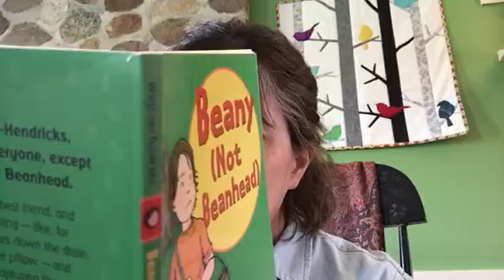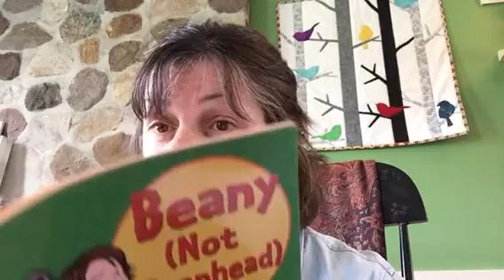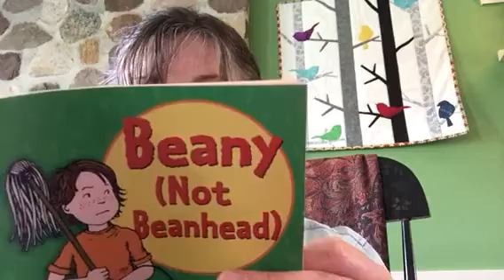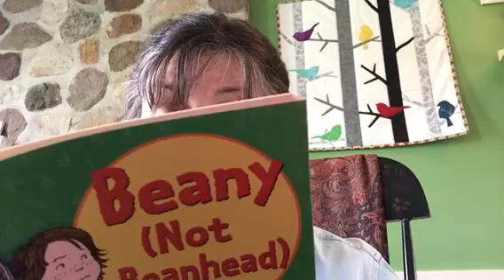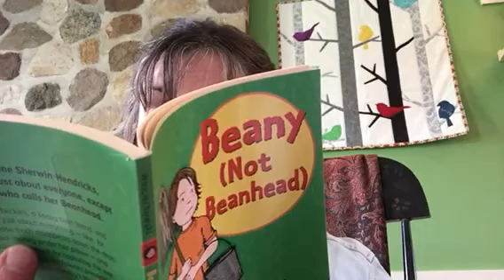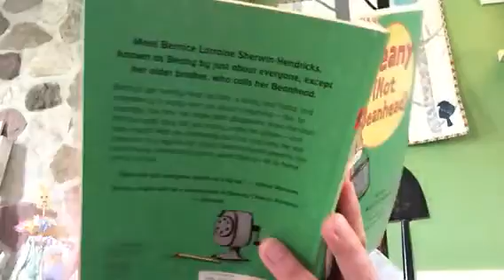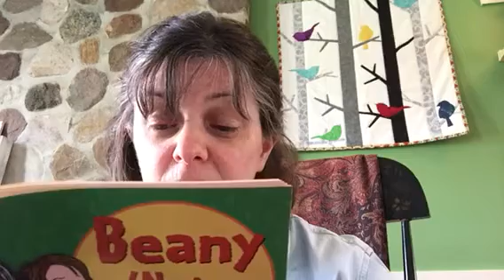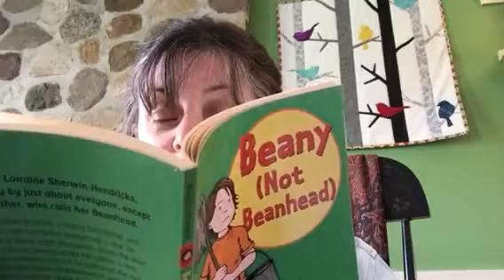Beany (Not Beanhead) by Susan Wojciechowski